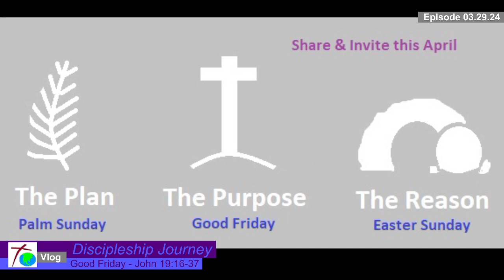Discipleship Journey: Good Friday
Vlog Episode 3.29.24

How do you feel, knowing that Jesus died on the cross for your sin? Have you opened your heart for Jesus to enter?